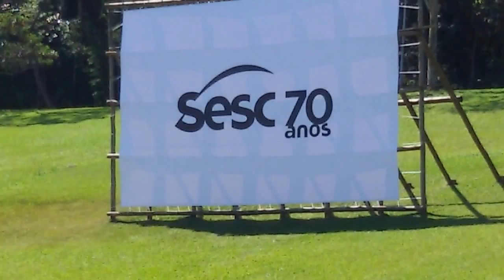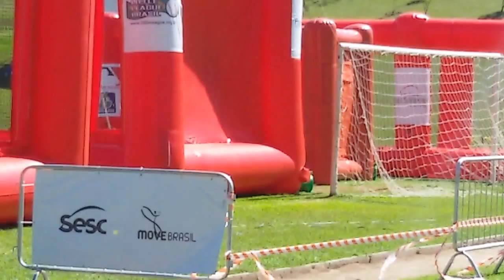LOCAL SESC INTERLAGOS SÁBADO CAMPO GRAMADO ! 08/10/2016